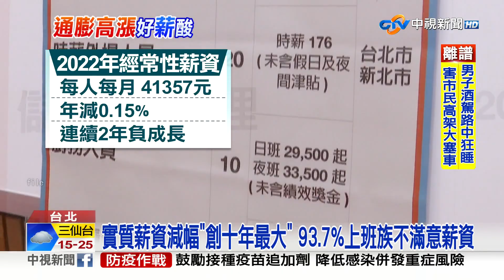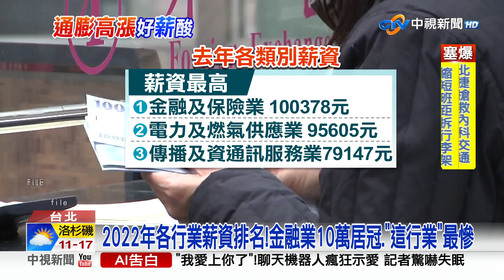實質薪資減幅"創十年最大" 93.7%上班族不滿意薪資│中視新聞 20230218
薪水愈來愈薄！主計總處公布，去年受雇員工薪資調查，受到通膨因素影響，每人每月經常性薪資，為4萬1357元，年減0.15％，不僅連續2年負成長，更創下10年來最大減幅。